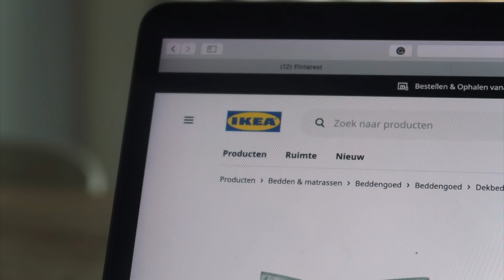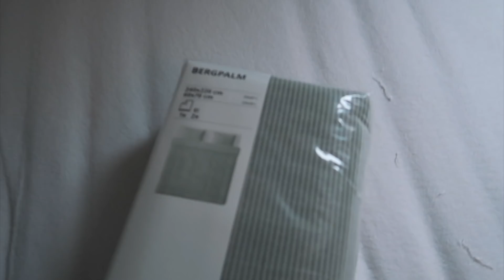room make- over :) kamer verven & veranderen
eiiiindelijk m'n kamer veranderen :))) Kijk tot het einde voor het resultaat!

Muziek intro & outro: Guts - Augustine

☁️ OVER MIJ
Welkom op mijn kanaal! Ik ben Eva Rose, 19 jaar en zoals je al hebt gezien maak ik video’s :) Hierin staan positiviteit, motivatie, mindset, en realiteit centraal. Ik hoop dat je na het bekijken van mijn video’s geïnspireerd bent en positiever naar dingen gaat kijken!

☁️ UPLOAD TIJDEN & DAGEN
- Zondag 10.00
- Woensdag 16.00 - om de week